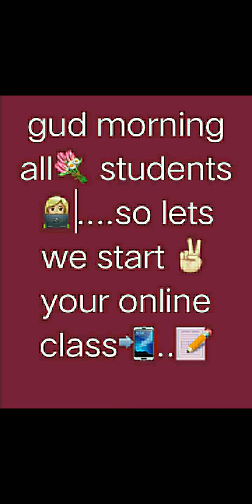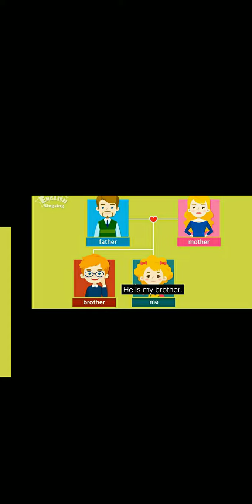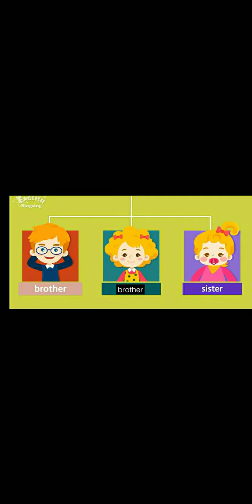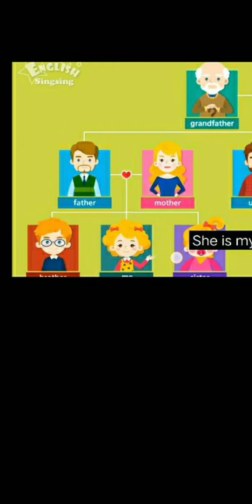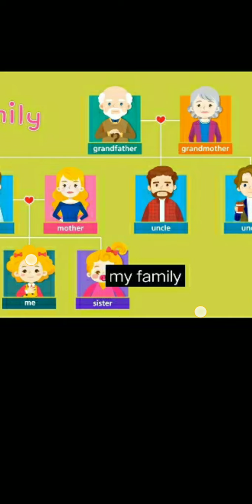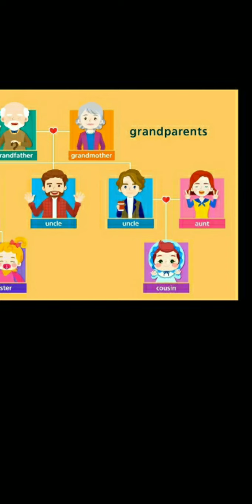June 4, 2021